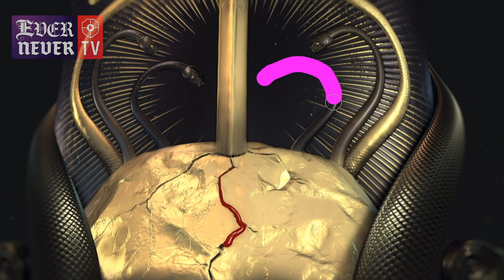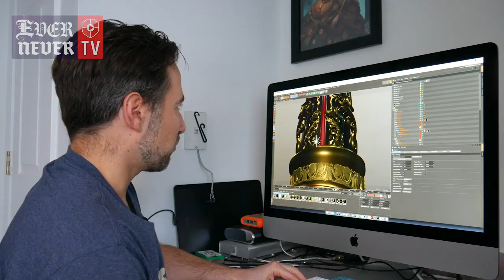ENTV • Making the Book 6 Trailer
A behind the scenes look on the making of the One True King trailer with animator Michael Blank / IG: @mblankart

to upload your pre-order receipt for One True King right now, and automatically reserve your special notebook with an original short story from Soman!

Link to the Book 5 Paperback, in which you can read the first 4 chapters of Book 6

You can follow the EverNever TV Cast on Instagram